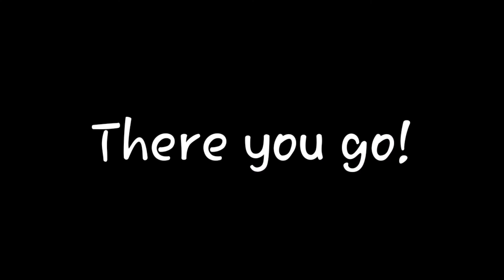Profile picture WINNERS